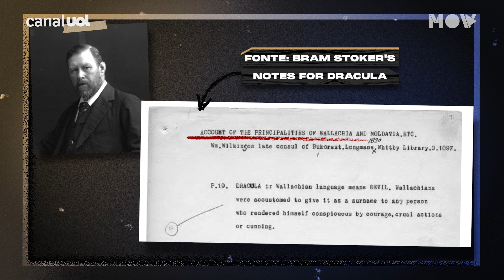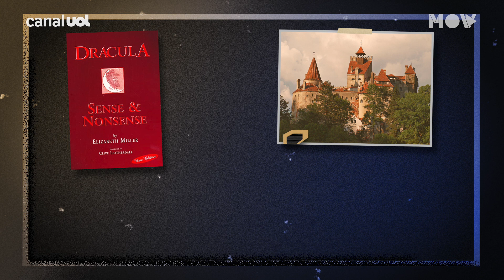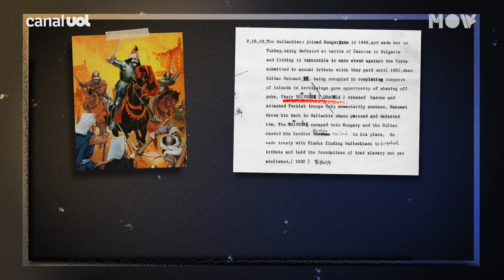O Drácula existiu? Realidade vs. Ficção | REF com Caique Izoton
Além das influências do folclore europeu, o Conde Drácula também carrega inspirações de uma temível figura histórica: Vlad Tepes, o Empalador. O que eles tem de diferente e igual?

Bem-vindos ao canal MOV, do UOL